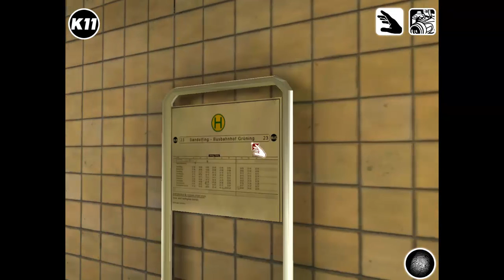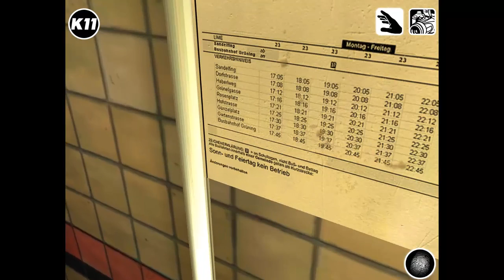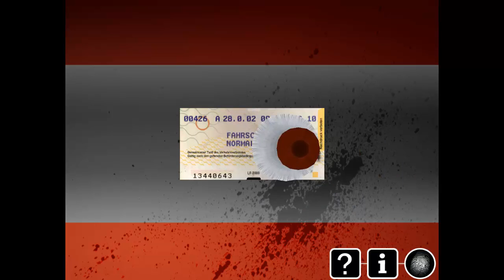Folge:01-Der detaillierte Fahrplan-Let´s play K11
In der ersten Folge untersuchen wir den Bus genauer. Dort finden wir ein bisschen Kleingeld.
Dies benutzen wir, um unser Taschengeld aufzubessern, oder ein neues Handy, etc.

Info: Ich wollte die Folge 30min. lang machen, ging aber leider nicht.
Spiel: K11
Genre: Adventure

Kommentiertes Gameplay von Noah